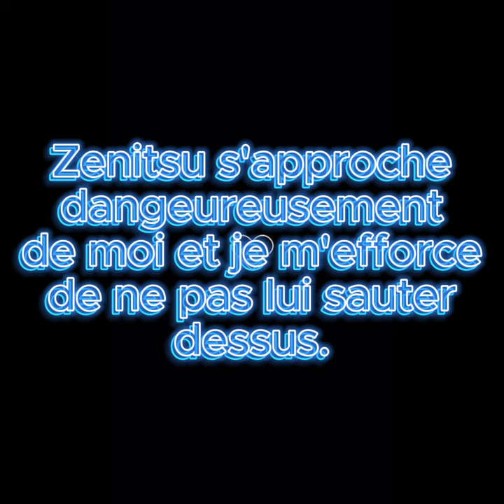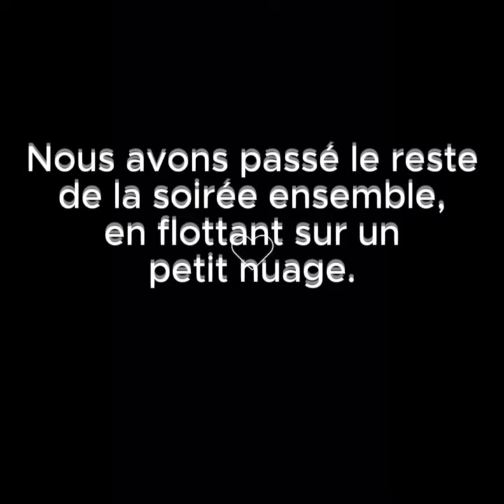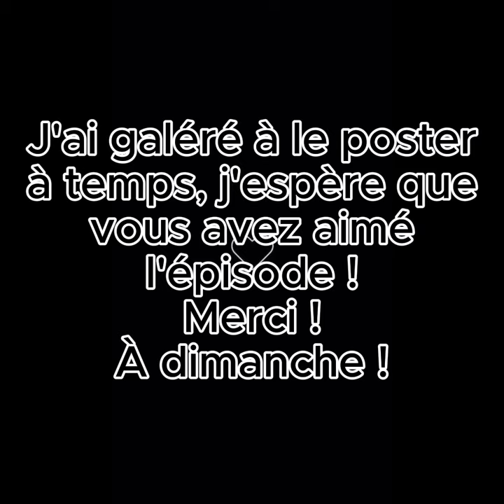La remarque ép. #8 (Zenitsu X Tp)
---C'est moi qui a créé la fanfiction, donc pas de repost s'il vous plait !---
Notez aussi que les épisodes conviendront aux chapitres Wattpad ! Je posterai le chapitre 30 minutes avant la sortie sur Youtube ! Mon compte sera dans le premier commentaire !

---I created the fanfiction, so no repost please---
Also note that the episodes will be suitable for Wattpad chapters! I'll post the chapter 30 minutes before the release on Youtube! My account will be in the first comment!